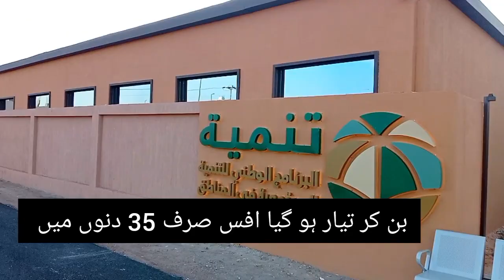How to make a Digital Office in Saudi Arabia||Digital Office and Home 🏡